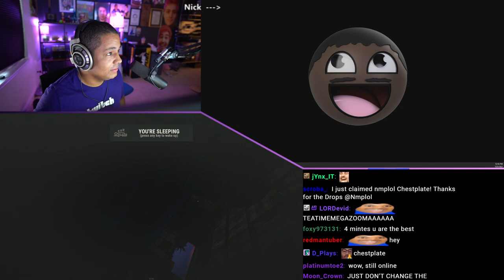[7/21/21] Rust Drop